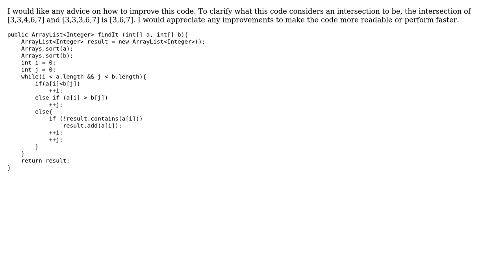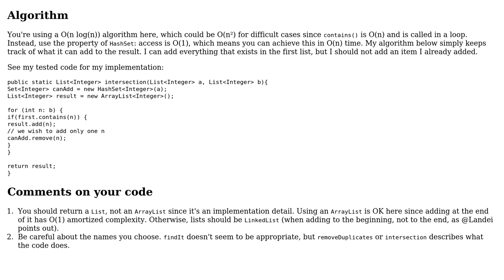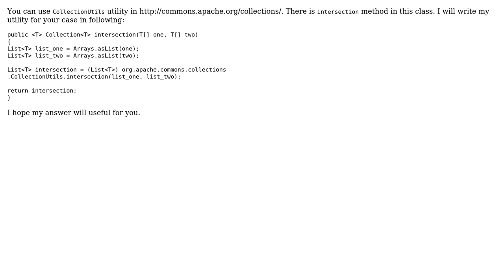Finding the Intersection of Arrays (4 Solutions!!)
Finding the Intersection of Arrays

With thanks & praise to God, and with thanks to the many people who have made this project possible! | Content (except music & images) licensed under CC BY-SA | Music | Images & others | With thanks to user Xavier user seand user Sam user RubberDuck user Quentin Pradet user island_hopper and the Stack Exchange Network Trademarks are property of their respective owners. You are responsible for your own actions.